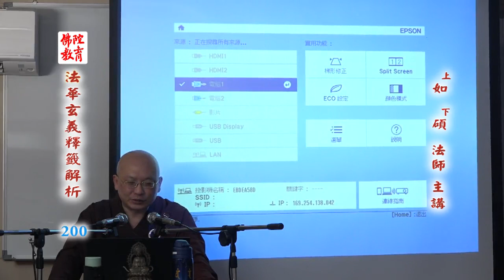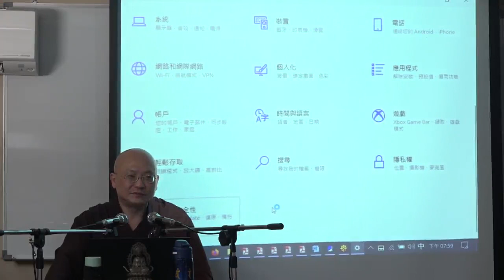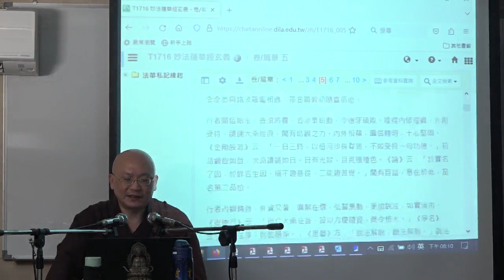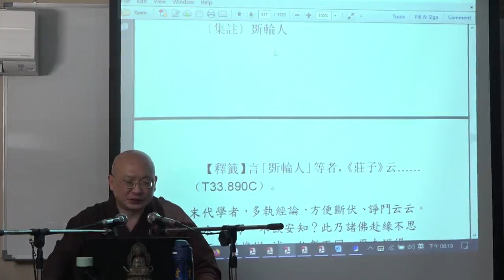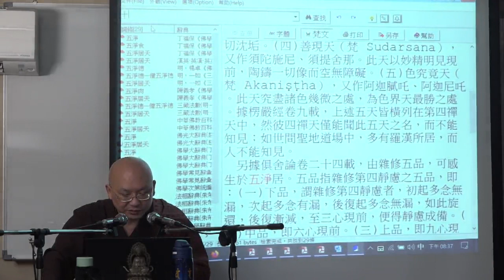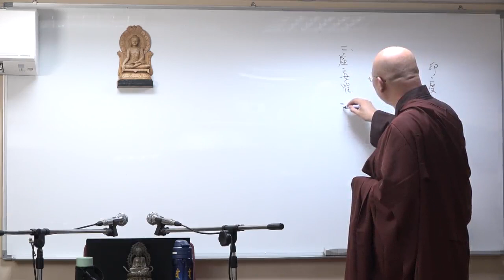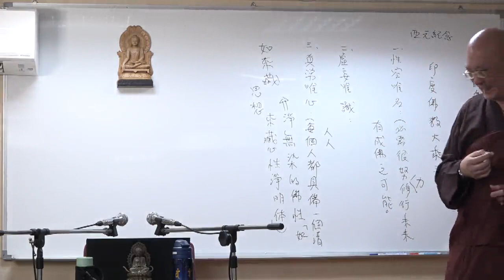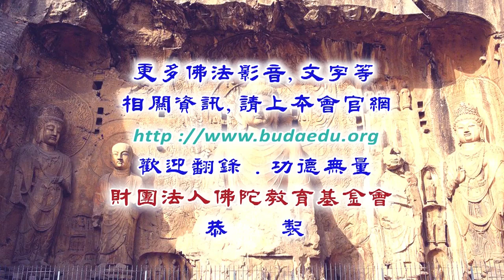法華玄義釋籤解析--第200集/如碩法師主講